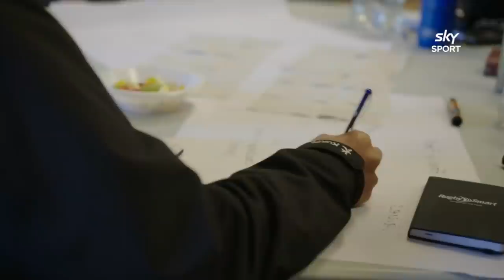The Breakdown: March 8 2021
The Breakdown comes to you from Christchurch hot on the heels of the Crusaders dominating victory over the Hurricanes in round two of Sky Super Rugby Aotearoa.